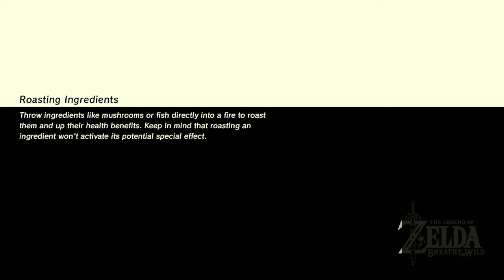No thoughts Breath Of The Wild